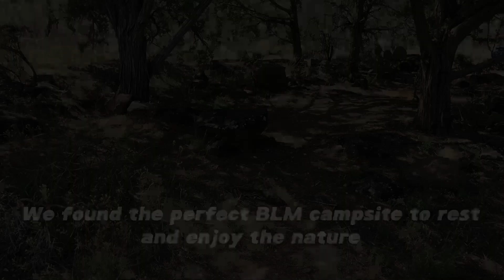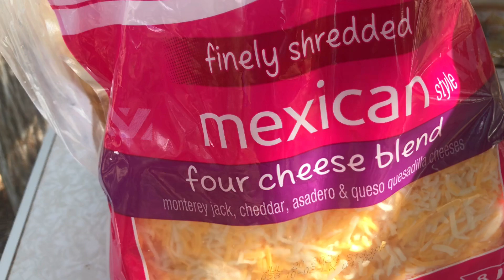Minimalist couple living in a minivan| The best BLM spot ever